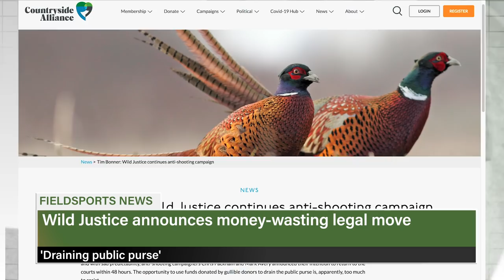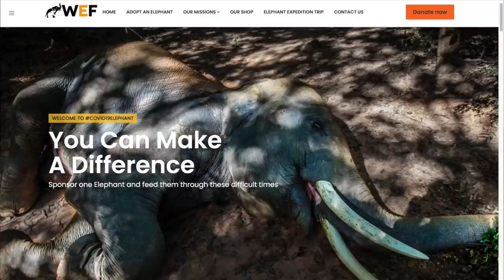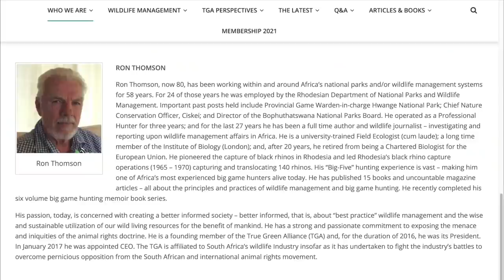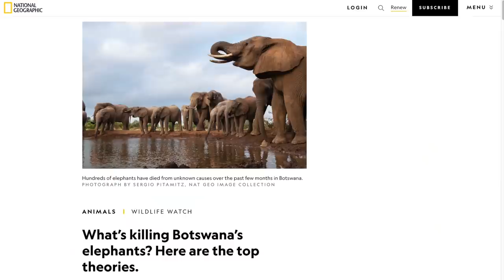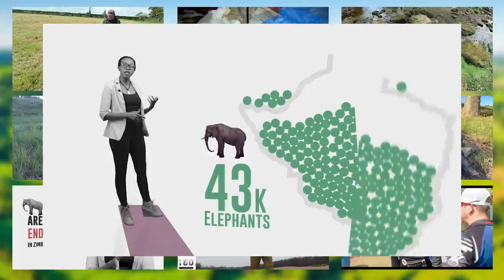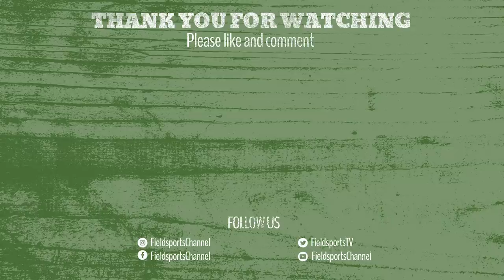Fieldsports Britain – black is back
Black - in the shape of crows - is casting its shadow over a Devon dairy farm. Pest controller Tom Davies is ready to take them on in a pre-dawn decoying raid. Meanwhile some gamekeepers and shoot operators are worried about the effect covid is having on bookings for next season's gameshooting. David Whitby, James Davies Cooke and Jason Mayhew talk about their experiences and what they could mean for shooting. And elephants - are there too many of them? News editor Ben O'Rourke talks to South African professional hunter and True Green Alliance founder Ron Thompson, Herman Els of South Africa's National Hunting & Shooting Association, and Pieter Nel of Southern African Wildlife College. We're giving away a £200 trailcam, we have an exclusive offer on Vario hearing protection, David leads on grouseshooting news on the News Stump, and Charlie brings out the best hunting and shooting videos from YouTube in Hunting YouTube, including one with him in it. It's all in this week's

- for all the details you need

For the International Union for Conservation of Nature's elephant database,